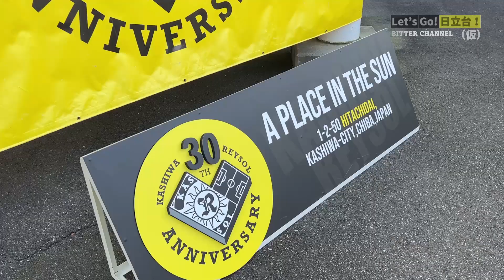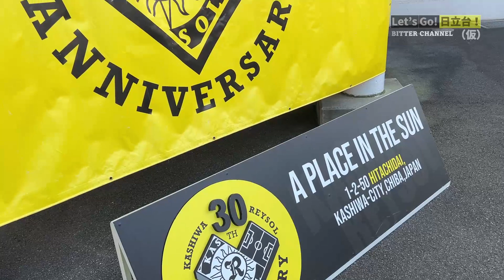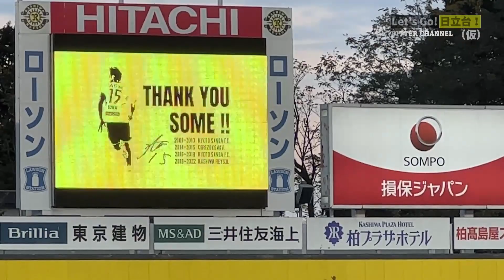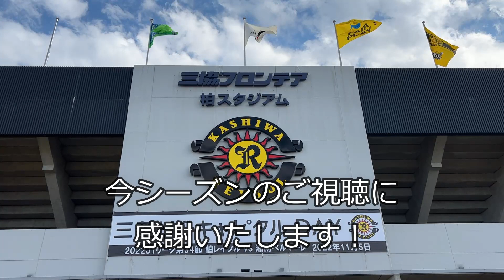【VLOG #13】Let’s Go! 日立台!（仮）2022 柏vs湘南「最終節、旅立ち…大谷秀和・染谷悠太。そして、工藤壮人」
ガイドラインによると、試合映像はNGだけど試合画像はOK!
一眼レフで撮った試合画像を公開します！

柏レイソルのホームスタジアム　通称「日立台」※三協フロンテア柏スタジアムからお送りします！

人気があってもなくてもシリーズ化します！・・・が、是非是非コメントくださーい！

撮影日：2022年11月5日　J1リーグ 最終節 柏レイソルvs湘南ベルマーレ